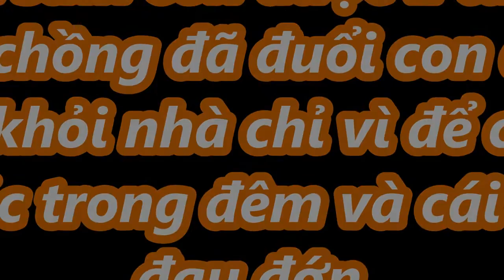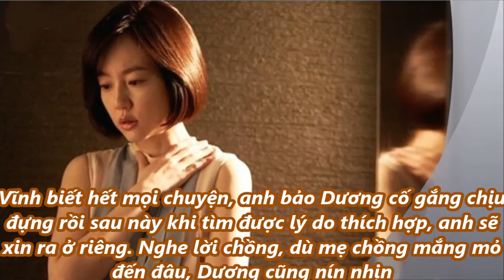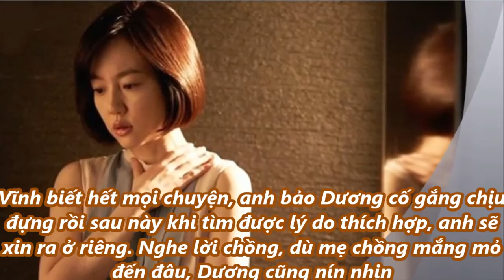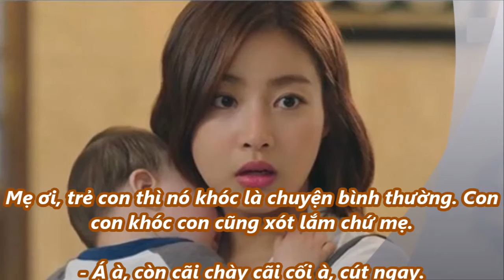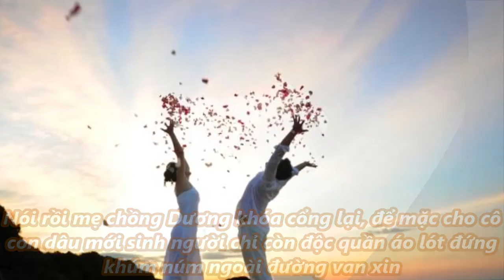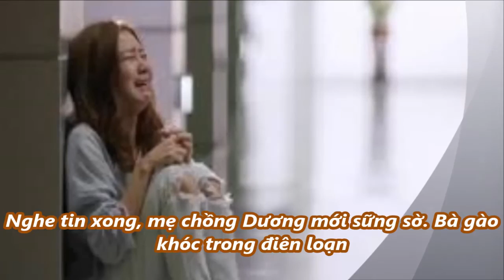mới sinh con được 1 tuần đã bị mẹ chồng đuổi ra khỏi nhà và cái kết _tin của sao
moi sinh con duoc 1 tuan me chong da duoi con dau ra khoi nha chi vi de con khoc trong dem va cai ke.Tin của Sao là kênh tổng hợp các Video về các tin tức của Sao hot nhất trong ngày.